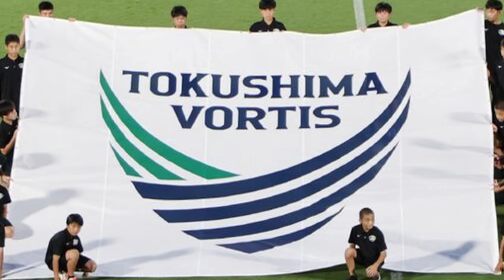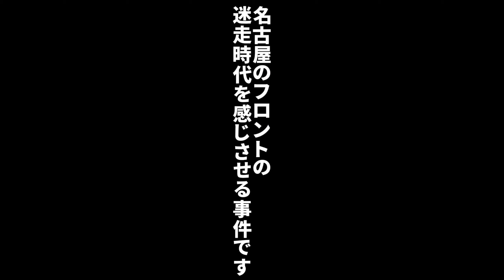【衝撃】ヤバいのは徳島ヴォルティスだけではない！内部崩壊を経験したJクラブ3選【Jリーグ雑学】